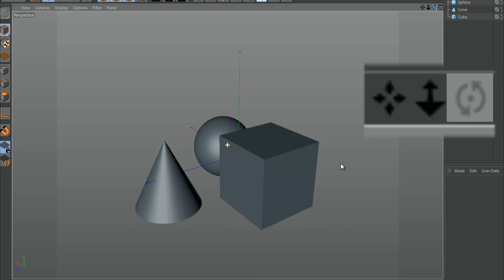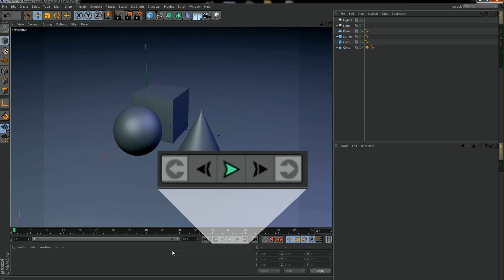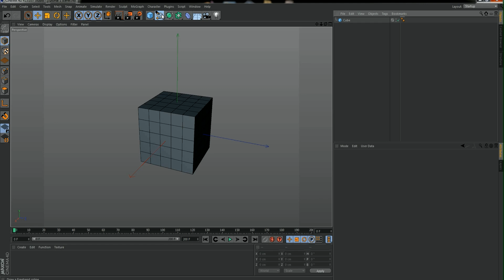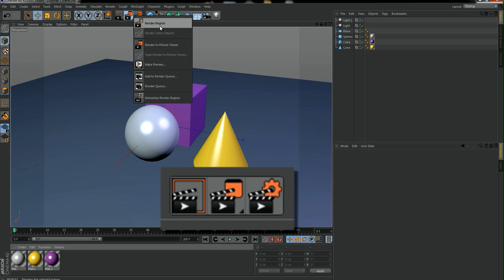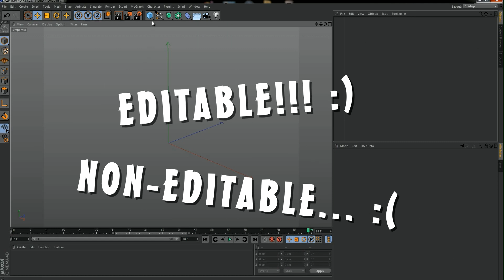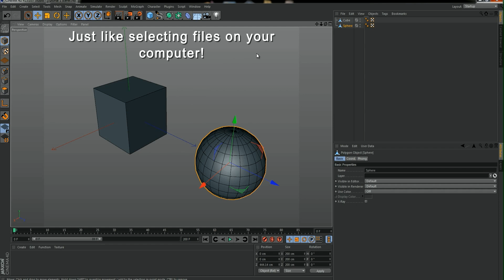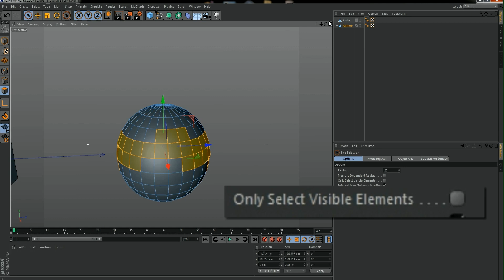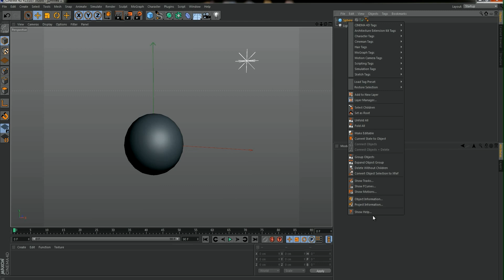Cinema 4D Tutorial: Learn ALL of C4D in 10 minutes!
Lightspeed Tutorials aim to slam information into your brain at 6000 MPH with the force of a flaming nuclear meteorite.
No lengthly rhetoric or rambling which leaves you thinking 'GET ON WITH IT!!' and trying to skip through the timeline to find only the important bits...
Every SECOND is filled only with relavent information at a quick fast pace.

INDEX

1.1 - Viewport: 0:22
1.2 - Object Manager: 1:01
1.3 - Attributes Manager: 1:43
1.4 - Timeline: 2:01
1.5 - Material Manager: 2:25
1.6 - Objects: 3:06
1.7 - Rendering: 4:00
1.8 - Selection Tools: 4:25
2 - Modelling: 7:42
3 - Animation: 8:51
4 - Parenting: 9:10
5 - Help: 9:22

((Note: Although this tutorial is done in R.15, the techniques shown in this video are pretty much universal for all versions of C4D))

Hope you enjoy the FIRST (of many!) Lightspeed Tutorial!
I've aimed to make this tutorial the tutorial I WISH I had when I started C4D :)